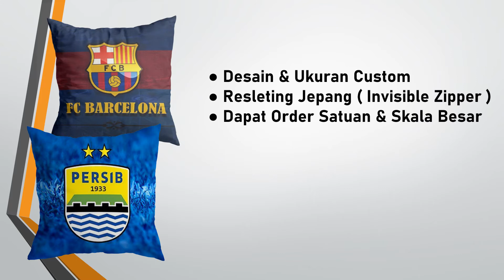Jual Sarung Bantal Sofa di Malang | WA 0812 - 2313 - 9088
📢 Hai, Selamat Datang

Anda bingung ingin memberi kado dan hadiah untuk teman, saudara, keluarga, bahkan untuk pasangan anda, baik di moment wisuda, pernikahan, ulang tahun, dan sebagainya atau untuk anda yang ingin menambah keindahan dekorasi ruangan anda.

Kami menerima pembuatan dan pemesanan sarung bantal dengan desain dan ukuran custom sesuai keinginan anda. Desain bisa menggunakan gambar, teks, logo, atau foto anda sendiri, untuk yang belum memiliki desain sendiri kami akan merekomendasikan desain yang unik buatan kami.

Nah, bagi yang masih ragu dengan produk kami, berikut spesifikasi dan juga keunggulan produk kami :

⭕ Detail Sarung Bantal :
1. Menggunakan sistem high printing technology,
2. Bahan yang kami gunakan merupakan bahan premium baby canvas,
3. Gambar di 2 sisi sarung bantal ( Depan & Belakang ) gambar bisa sama atau berbeda,
4. Menggunakan resleting jepang ( invisible zipper ).
5. Ukuran sarung bantal 40 x 40 cm ( Bantal Sofa / Bantal Mobil ) atau bisa custom,

⭕ Beberapa keunggulan sebagai berikut :
1. Cocok untuk hadiah dan untuk dekorasi ruangan pribadi,
2. Warna dan gambar tidak mudah luntur dan pudar,
3. Dapat dicuci dan dijemur seperti biasanya,
4. Proses produksi sekitar 1-2 hari jadi dan siap kirim.
5. Jahitan sarung bantal rapi dan bagian dalam sarung bantal diobras,
6. Packing rapi dan aman selama proses pengiriman,
7. Desain custom dan Ukuran custom ( gambar, foto, logo, teks, dll ).
Segera Pesan Sekarang Juga Dengan Harga Yang Cukup Terjangkau Dan Kualitas Bagus.